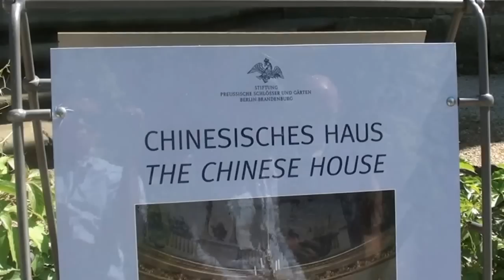Allemagne - Berlin Château Sans Souci et Jardin - Part 7 Juin 2014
Film, Photos et Musique de Vinh-Thien Quach.

Berlin est la capitale et la plus grande ville d'Allemagne, ainsi que la deuxième ville de l'Union européenne par sa population après Londres.
Située dans le nord-est du pays, elle forme un land (État fédéré) à part entière et compte environ 3,4 millions d'habitants. Ses habitants s'appellent les Berlinois. Son agglomération s'étend sur 2 284 km2 et compte un peu plus de 4 millions d'habitants, sa zone urbaine élargie 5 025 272 habitants (soit la deuxième du pays après celle de la région de la Ruhr) et son aire urbaine de la région métropolitaine de Berlin-Brandebourg dépasse, quant à elle, les frontières du land et regroupe au total près de 6 millions d'habitants, ce qui en fait une des dix métropoles les plus peuplées d'Europe.
Fondée au XIIIe siècle, Berlin a été successivement capitale du royaume de Prusse (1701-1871), de l'Empire allemand (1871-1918), de la République de Weimar (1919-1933) et du Troisième Reich (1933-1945). Après 1945et jusqu'à la chute du Mur de Berlin en 1989, la ville est partagée en quatre secteurs d'occupation. Pendant la Guerre froide, le secteur soviétique de la ville, nommé Berlin-Est, est devenu la capitale de la République démocratique allemande, tandis que Berlin-Ouest était politiquement rattachée à la République fédérale d'Allemagne, devenant ainsi un bastion avancé du « Monde libre » à l'intérieur du Bloc communiste. Après la chute du mur, Berlin redevint, en 1990, la capitale de l'Allemagne alors réunifiée, et les principales institutions fédérales y emménagèrent en 1999.
Berlin est une ville mondiale culturelle et artistique de premier plan. La ville abrite 166 musées, 142 bibliothèques et 60 théâtres. En 2012, Berlin a accueilli plus de 10,8 millions de visiteurs.